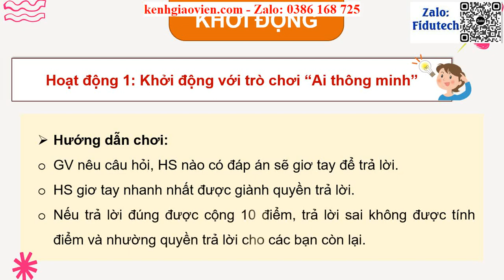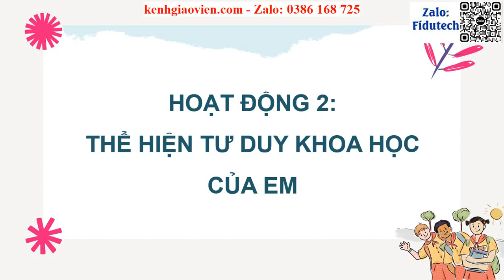Giáo án powerpoint Tuần 26 - HĐGDTCĐ: Hình thành thói quen tư duy ... | GA điện tử HĐTN 4 CTST v2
Phía trên là giáo án Powerpoint hay còn gọi là giáo án điện tử, giáo án trình chiếu Tuần 26 - Hoạt động giáo dục theo chủ đề: Hình thành thói quen tư duy khoa học | Sách Hoạt động trải nghiệm 4 chân trời sáng tạo (bản 2). Giáo án được làm với phong cách: hiện đại, đẹp mắt để tạo sự hứng thú cho học sinh.
Ngoài ra, chúng tôi có đầy đủ giáo án powerpoint các bài khác trong chương trình sách giáo khoa Hoạt động trải nghiệm 4 (bản 2) chân trời sáng tạo. Tin chắc rằng: Khi sở hữu bộ giáo án này, việc giảng dạy của thầy cô sẽ trở nên nhẹ nhàng và đạt hiệu quả tốt.